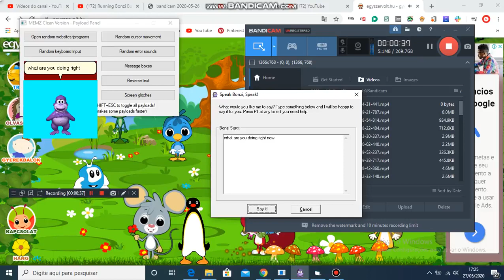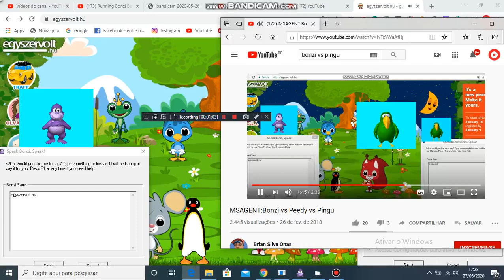MSAGENT:Bonzi vs Peedy vs Pingu